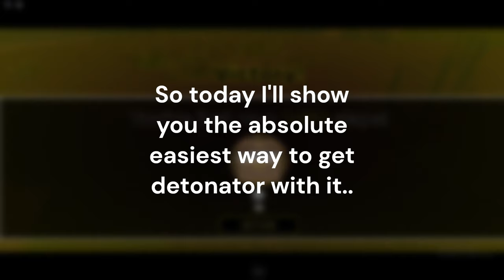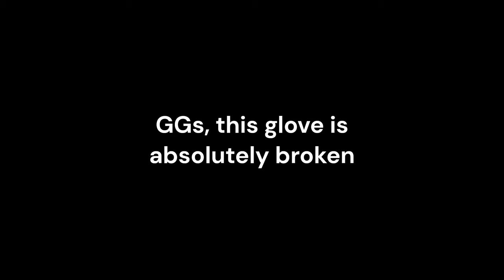The BEST way to get DETONATOR using KABOOM in Slap Royale (ultimate guide)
kaboom is a new glove added to slap royale so today I show you the easiest way to get detonator with it and some other general tips